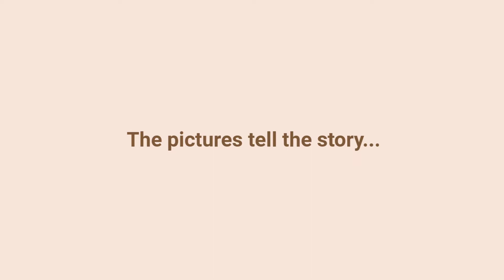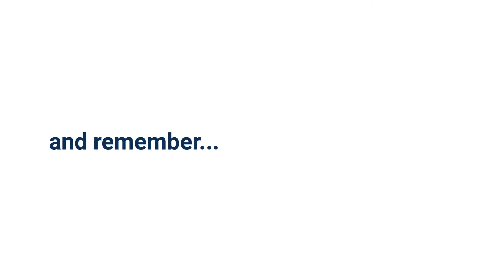1124 Ginger Cir Weston FL 33326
SOLD - EXPANSIVE, BREATHTAKING & TRANQUIL are just a few of the words that best describe the views on one of Westons largest bodies of water!  Privacy is another benefit of this large pie shaped point lot over on quarter acre in size.  This home features accordion shutters on the outside and gorgeous plantation shutters on most of the interior windows.  It has custom crown molding, 14 ft vol ceilings, ceramic flooring and new Pergo flooring in all the bedrooms.  The screened and heated pool has a built in spa and a BIG electronic patio awning that can provide extra shade whenever you want it.  There is a laundry room with a convenient slop sink, a BIG master suite with a sitting area, and his & her walk in closets.  The BIG open concept kitchen features granite counters with a tumbled marble backsplash, under counter lighting, a custom cabinet pantry and so much more.  All this in a beautiful guard gated community with tree lined canopied streets. The HOA dues are just $150. per month.   You are close by to a beautiful park with a playground, volleyball and basketball courts.  Come see this one for yourself, but do not wait.
and remember. We Sell Homes For As Low As $3,995.(paid at closing).